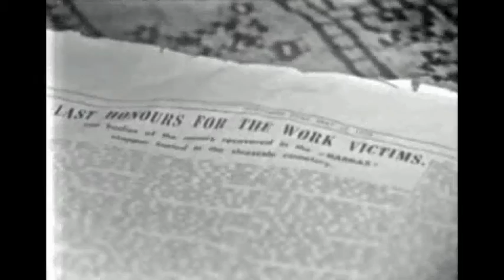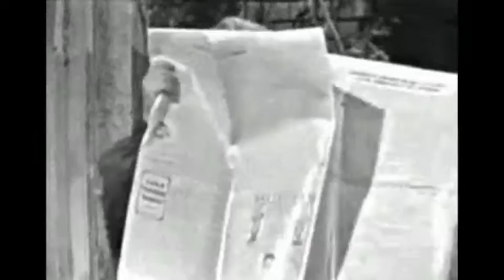E le stelle stanno a guardare 17